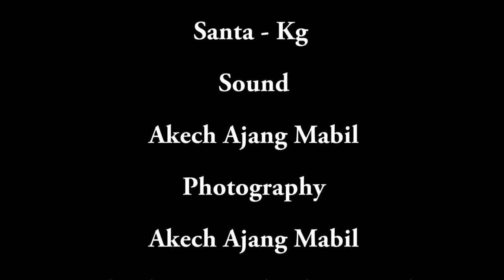Kiya Masahiko on the Japan International Cooperation Agency in South Sudan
Interview with outgoing Japanese Ambassador H.E Kiya Masahiko about Japan contribution to South Sudan